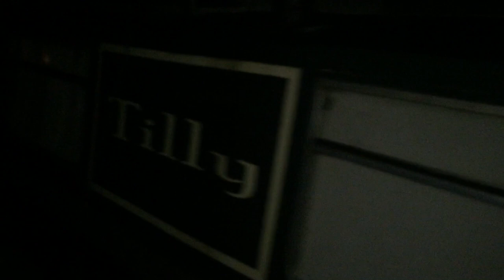Three Years On a Boat: A Narrowboat Life Short Film